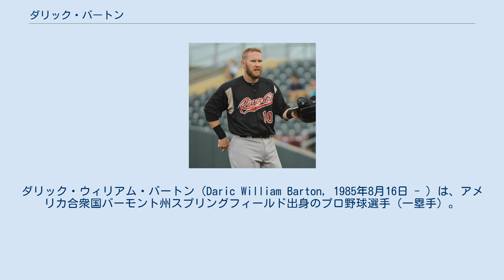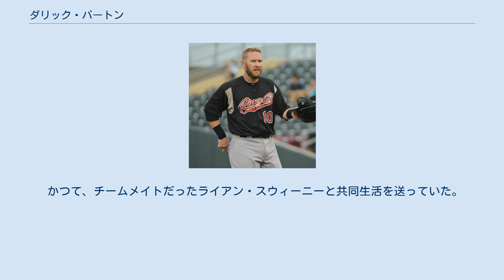ダリック・バートン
ダリック・ウィリアム・バートン（Daric William Barton, 1985年8月16日 - ）は、アメリカ合衆国バーモント州スプリングフィールド出身のプロ野球選手（一塁手）。
右投左打。
 2003年、MLBドラフト1巡目（全体28位）でセントルイス・カージナルスから1巡目の指名を受け入団する。
 2004年12月18日にマーク・マルダーとのトレードでキコ・カレーロ、ダン・ヘイレンとともに、オークランド・アスレチックスへ移籍する。
 その後マイナーでは出塁率が4割を超えた。
 2007年にセプテンバーコールアップで昇格し、9月10日のシアトル・マリナーズ戦でメジャーデビューを果たした。
18試合72打数で25安打、10四球、11三振、4本塁打、打率.347、出塁率.429という短期間とはいえ、好成績を残す。
 2008年の後半戦スタートとともに突然、15日間の故障者リストに入った。
後になってMLBオールスターゲームの休み中に、友人宅の浅いプールに飛び込み、頭部を強打していたという事故だったことが判明した。
 2010年は、リーグ最多の110四球を選び、高い出塁率をマークした。
 2013年12月20日にアスレチックスと1年契約を結んだ。
 2014年は開幕ロースター入りし、開幕後は30試合に出場したが、打率.158と結果を残せず、5月15日にDFAとなった。
5月17日にAAA級サクラメント・リバーキャッツへ降格した。
 2014年12月17日に、トロント・ブルージェイズとマイナー契約を結んだ。
 2015年7月2日に解雇となる。
 2016年3月17日にメキシカンリーグのプエブラ・パロッツと契約。
 2017年2月21日にトレードでモンクローバ・スティーラーズに移籍。
 2018年1月16日にトレードでプエブラ・パロッツに復帰。
 背筋を伸ばした特徴的な構えから振り下ろすバッティングで、打球は伸びのある弾道を描く。
また選球眼がよく、マイナーリーグの通算出塁率は4割を超えている。
 かつて、チームメイトだったライアン・スウィーニーと共同生活を送っていた。